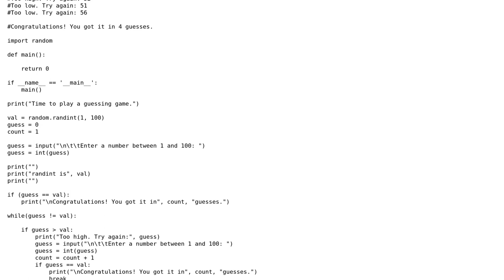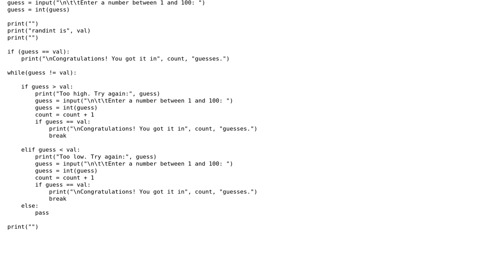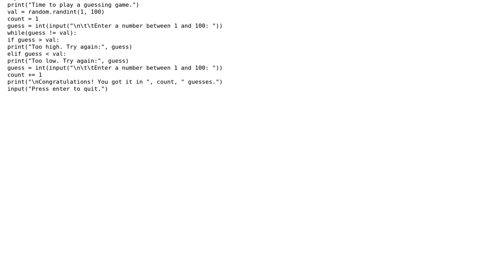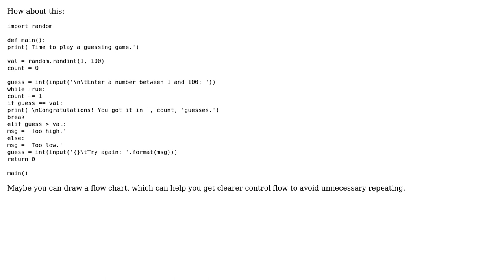Code Review: Guessing Game: computer generated number between 1 and 100 guessed by user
With thanks & praise to God, and with thanks to the many people who have made this project possible! | Content (except music & images) licensed under CC BY-SA | Music | Images & others | With thanks to user user1922732 user Pikaurd user LazySloth13 user Jamal and the Stack Exchange Network Trademarks are property of their respective owners. You are responsible for your own actions.